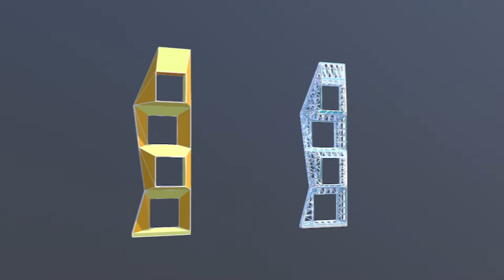Ruthland Rd, Facade Project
Using 2333 lineal meters of LGS.

4.6m wide and 14m long.
This facade is an architectural presence even before it is finished.
The Dynamic team further demonstrates how easy it is to create eloquent and precise designs using our 3D modelling.